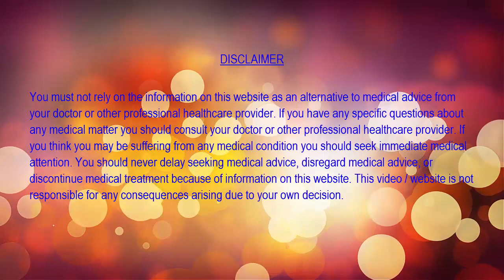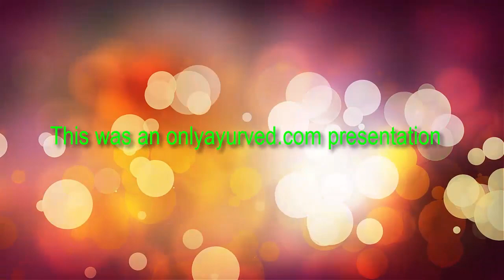झुरियां और दाग धब्बों से छुटकारा पाने का आसान और घरेलू तरीका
झुरियां और दाग धब्बों से छुटकारा पाने का  आसान और घरेलू  तरीका – Say goodbye to wrinkles, dark spots and acne!
क्या आपको पता है की त्वचा को चमकदार (Glowing skin) बनाने के लिए मेकअप और ब्यूटी प्रोडक्ट्स ही जरूरी नही है , अगर आप चहरे की सफाई का भी ध्यान रखती है तो भी आपकी त्वचा खूबसूरत लगने लगेगी और आपकी बढ़ती उम्र भी पता नही चलेगी ।
त्वचा (Skin) हमारे शरीर का सबसे मुख्य भाग है और यह हमारे शरीर में, विशेषरुप से किसी भी महिला या पुरुष के चहरे की त्वचा सबसे ज्यादा महत्वपूर्ण भूमिका निभाती है। यह हमारी सुन्दरता और ताजगी को बढ़ाती है। यदि हमारी त्वचा स्वस्थ, साफ, मुलायम, ताजी हो तो हम सुन्दर और खूबसूरत लगते हैं। यह हमारे आत्मविश्वास के स्तर और आन्तरिक शक्ति को सुधारता है, जो हमें खुश और सक्रिय रहने में मदद करता है। ऐसे बहुत से तरीके हैं, जिनसे हम अपनी त्वचा, विशेषरुप से चहरे की त्वचा को स्वस्थ और तरोताजा रख सकते हैं।
इस तरह के व्यस्त और भाग-दौड़ वाले प्रदूषण से भरे हुए वातावरण में, हमारे स्वास्थ्य और सुन्दरता दोनों पर ही खतरा है। हमें अपनी त्वचा की सुन्दरता और स्वास्थ्य को बनाए रखने के लिए त्वचा को साफ रखने के बहुत से प्रभावी सफाई नुस्खों का प्रयोग करने की आवश्यकता है। जैसा कि हम सभी जानते हैं कि, हमारा चेहरा हमेशा बोलता है, चाहे हम शान्त मुद्रा में ही क्यों न हों और यह हमारे स्वास्थ्य और सुन्दरता के बारे में सबकुछ बताता है। इसलिए, हमें हमारे चेहरे की त्वचा के साथ ही पूरे शरीर की बहुत अधिक देखभाल करने की आवश्यकता है।